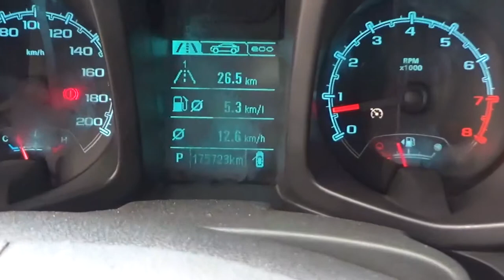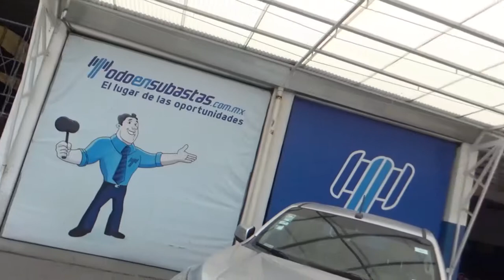Chevrolet / Colorado / 2015 - FH624961